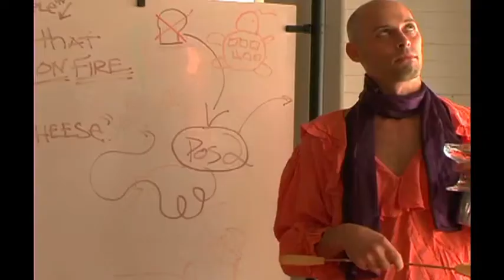Jeff Miller DEMO REEL: ACTING